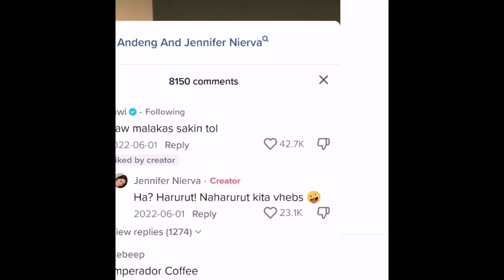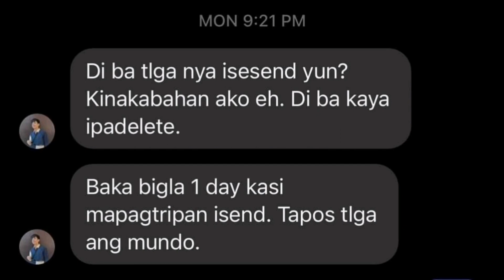YAWI AT JENNIFER NIERVA BREAK NA | ISSUE TV